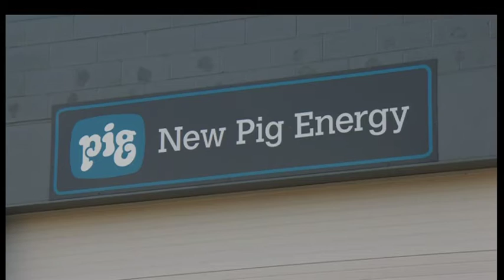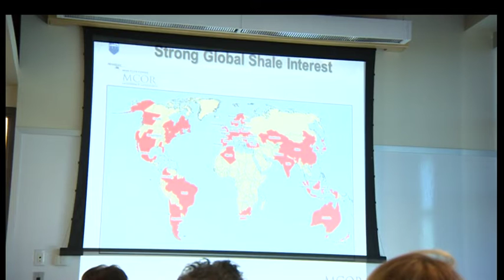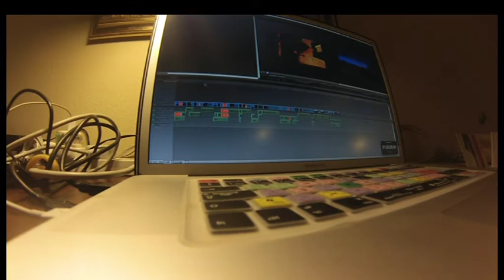Fracking in Pennsylvania Trip Vlog (BBC)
Sent to Pennsylvania for a week to film a series of reports on Fracking. The pieces were broadcast on BBC Look North (Leeds/Hull/Newcastle) as well as The Politics Show. This is a chronological vlog of the trip using extracts from the packages and other material not broadcast. Filmed on my trusty GoPro hero3.
Music is by The Life And Times of The Brothers Hogg from Lincs and used by kind permission.